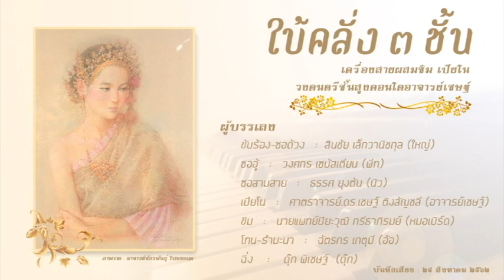ใบ้คลั่ง 3 ชั้น เครื่องสายผสมขิม-เปียโน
วงดนตรีชั้นสูงอาจารย์เชษฐ์
ขับร้อง-ซอด้วง   :  สินชัย เล็กวานิชกุล (ใหญ่)
ซออู้   :   วงศกร เซบัสเตียน (พีท)
ซอสามสาย   :   ธรรศ ยุงต้น (นิว)
เปียโน   :   ศาตราจารย์.ดร.เชษฐ์ ติงสัญชลี (อาจารย์เชษฐ์)
ขิม   :   นายแพทย์ปิยะวุฒิ กรีธาภิรมย์ (หมอเบิร์ด)
โทน-รำมะนา   :   ฉัตรกร เกตุมี (อ้อ)
ฉิ่ง    :    ดุ๊ก พิเชษฐ์  (ดุ๊ก)

*ควบคุมการบรรเลง : ศาตราจารย์.ดร.เชษฐ์ ติงสัญชลี (อาจารย์เชษฐ์)

*บันทึกเสียง/mix เสียง : ฉัตรกร เกตุมี (อ้อ)

หมายเหตุ : เป็นการบันทึกในระหว่างซ้อม จึงมีผิดพลาดบางช่วงของเพลง ขออภัยมา ณ.ที่นี้ครับ